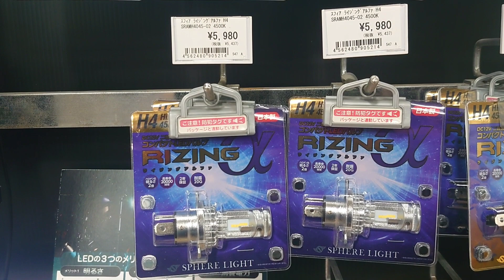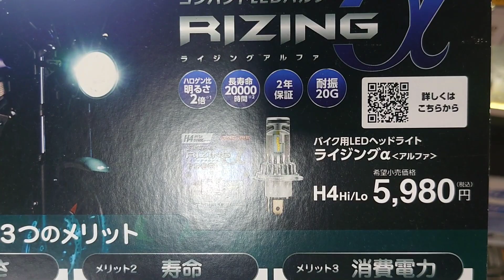Kawasaki ZZR400👍ライダーの休日【スフィアライト コンパクトLED ”ライジング アルファ” 】日本製・ハロゲンランプ2倍の明るさ・ファンレス・2年保証・車検対応・価格5980円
【Concept】
【Shijin Rider】
【Now】
 SonyXperia1 GoPro6 MacBookPro
【Mobility】
ToyotaSupraA50        SuzukiGS400
ToyotaSupraA60      SuzukiGSR250
ToyotaSupraA70       HondaHawk II
ToyotaHiluxSurf       YamahaXT250
ToyotaCrown30  KawasakiZZR400
SubaruLegacey KawasakiNinja250
【Tags】

Kawasaki ZZR400👍ライダーの休日【スフィアライト 日本製LED  ”ライジング アルファ”  】ハロゲンランプ2倍の明るさ・ファンレスLEDバルブ・2年保証・車検対応・価格5980円